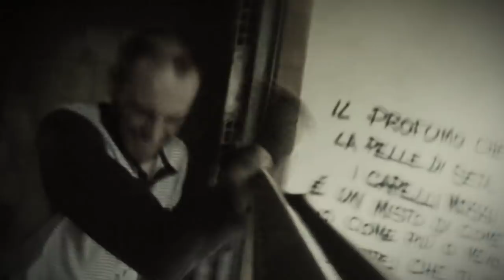Point to Head - Gr(a)ind Life "Official videoclip"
Video prodotto dalla Victorlab, per la metal band Point to Head
Victorlab Team:
Andrea Mazzucca : Film Director, Screenplay, Cameraman, Video Tape Editing, Photographer, Foley Editing
Leonardo Candidi:  Multimedia Design, Photographer, Director of photography, Rigging, Animation, Rendering. Vfx, Compositing, Special Effects
Marco Russo:  Graphic Design, Data manager. Toolmaker by scene, Vfx, Special effects
Video prodotto dalla Victorlab